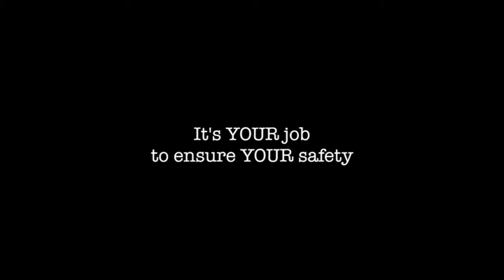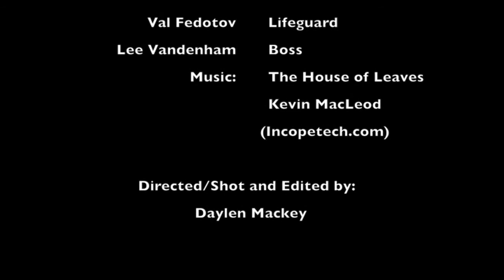It's your job to ensure your safety - 1st Place - High School Video Contest 2013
School: Strathcona Composite High School, Edmonton
The Contest: Each year students from across Alberta showcase their creativity through videos demonstrating safe work practices